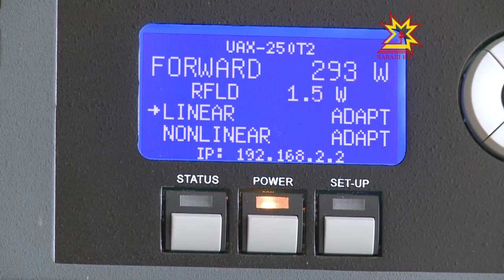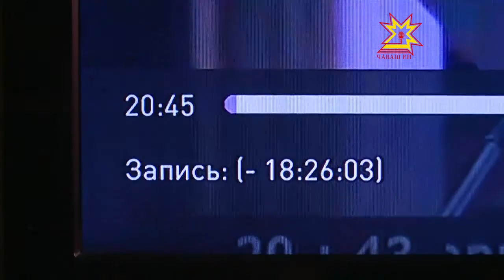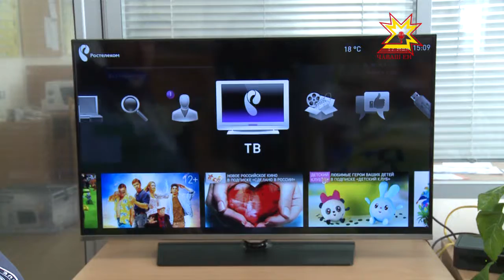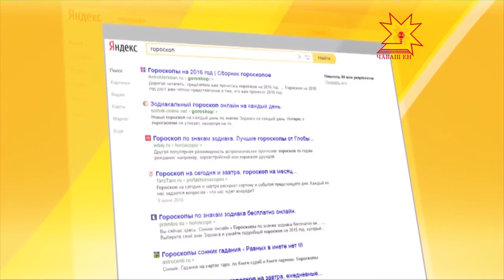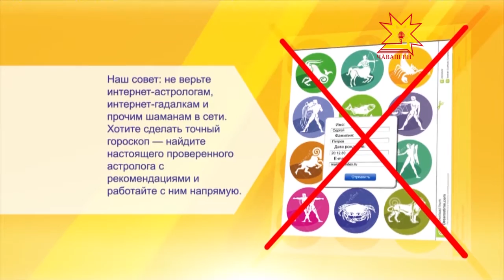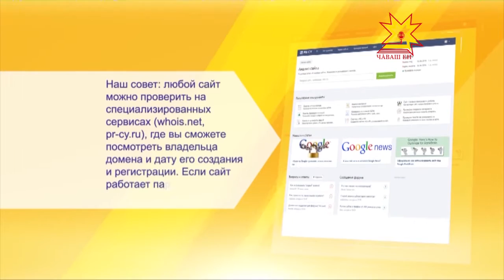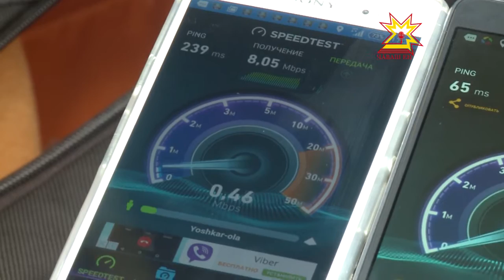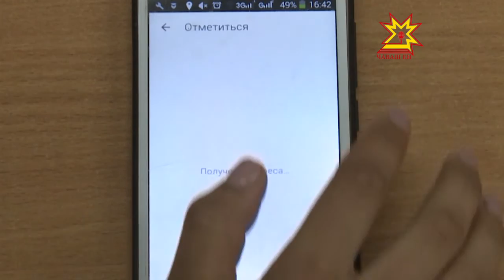IT не обойти. Выпуск 26.08.2016